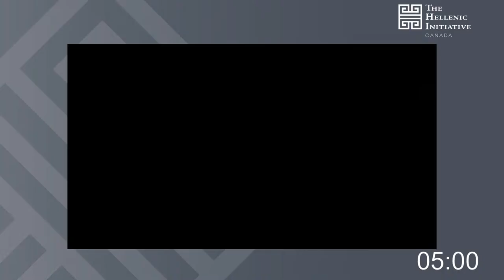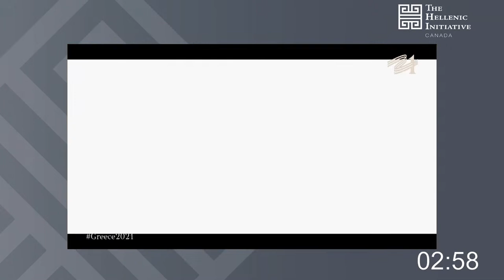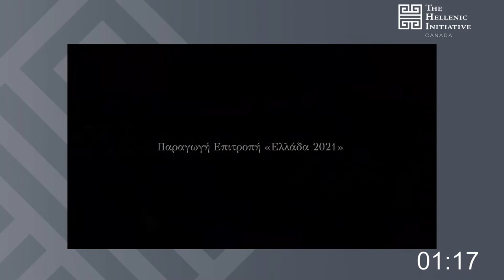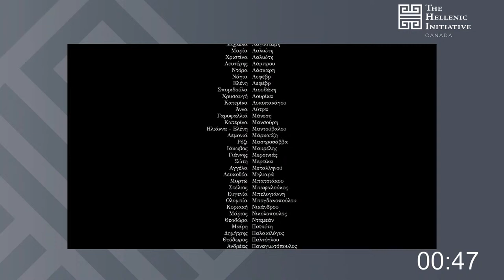In conversation with Kyriakos Mitsotakis - Prime Minister of Greece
On the occasion of the bicentennial of the Greek Revolution, the Prime Minister will address his vision for Greece, economic recovery, bilateral relations, and the diaspora, in a discussion with THI-Canada honorary director and former Ambassador of Canada to Greece Robert Peck, on Wednesday 31 March 2021.